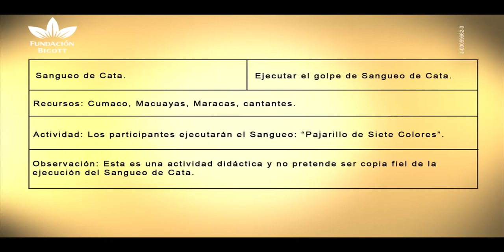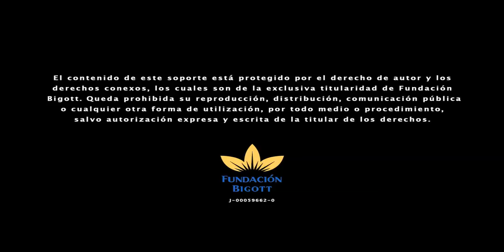Método Orff - Fundación Bigott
Más información?